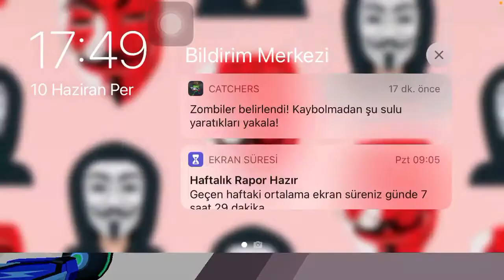PK XD PATEN YARISI